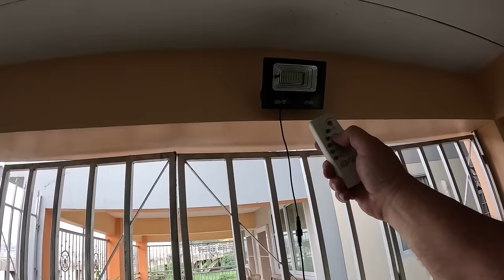My Body Guard Will Join Me on This Next Adventure. I Need To Fix Moms Problems.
Daily Vlog# 1784 We are leaving Thailand, but first we have some things to take care of. Mom has a few things that need to fixed and I will pick up Daz from Airport.
61 Mu.1 phanomphanaruk rd.
ThatPhanom
 NakhonPhanom
48110 Thailand
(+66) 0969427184